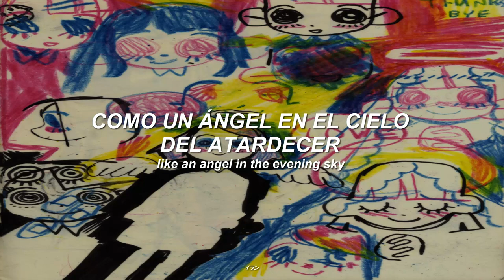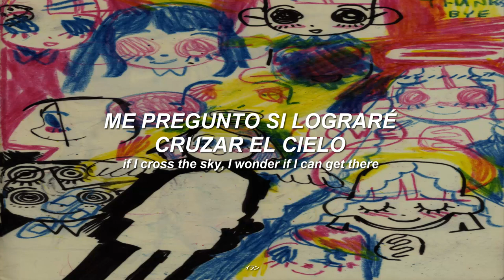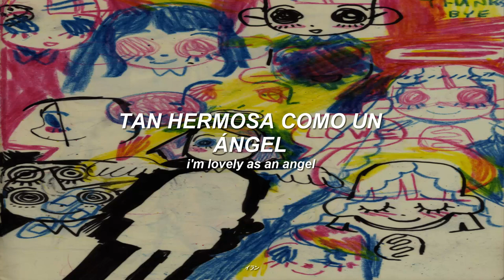yoshiko sai - 天使のように (tenshi no youni) // sub español and english